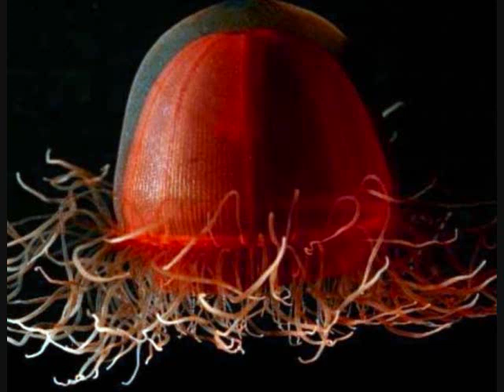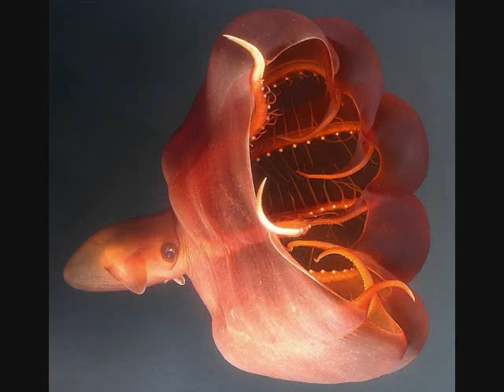weird and colorful fish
some colorful and some really weird fish from Aaron the Fishman